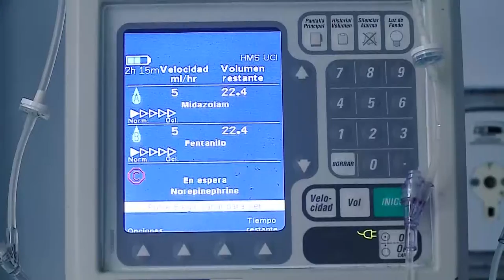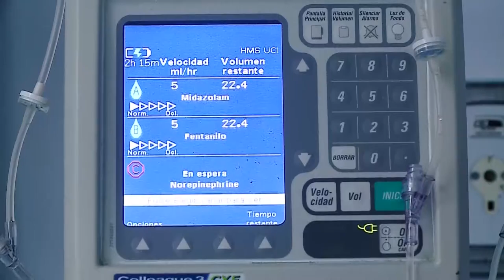Consultas por diarreas disminuyeron en primer semestre del 2021